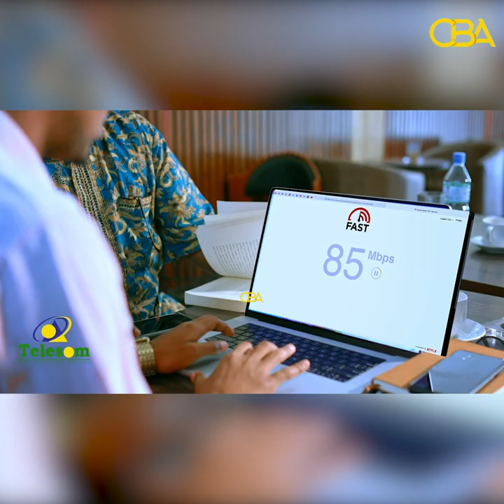''Ciyaaraha Habeenimo haddii aan VAR-ta la keenin Khaladaad badan baa dhici doona''Xoghaye Tadhase.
Xoghayaha dhalinyaradda iyo ciyaaraha Xisbiga mucaaridka waddani aya ka hadlay koobka  Horyaalka horyaalada somaliland ee socda waxaanu dhaliilo Usoo jeediyey wasaarada dhalinyaradda iyo ciyaaraha.